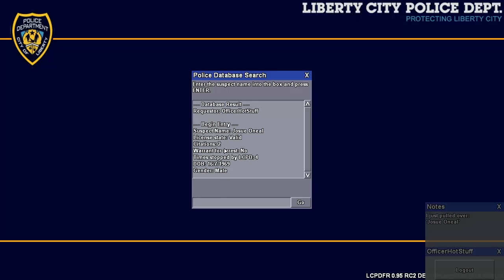GTA IV: LCPDFR - On Partol Day 23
Hey guys new episode of lcpdfr it's been a little bit since i done an lcpdfr video sorry if you can't hear me still testing the microphone but anyways hope you guys Enjoy:)